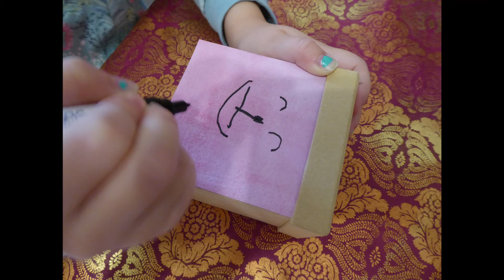Basteltutorial Geschenkebox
In diesem Video zeige  ich Euch, wie Ihr eine lustige Geschenkverpackung basteln könnt.